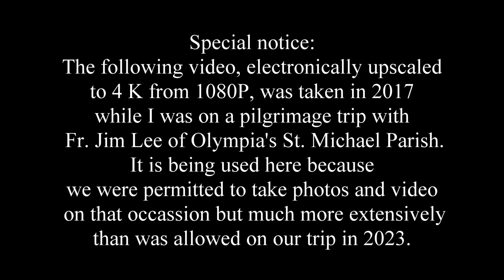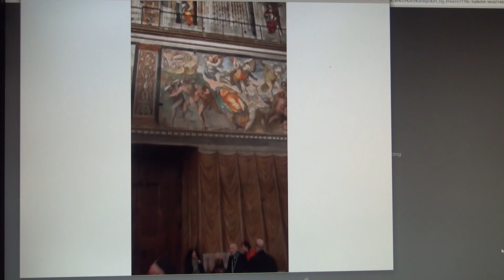2023 pilgrimage segments three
Our visits to Assisi, Rome's St. Peter's, Vatican Museum and Sistine Chapel.